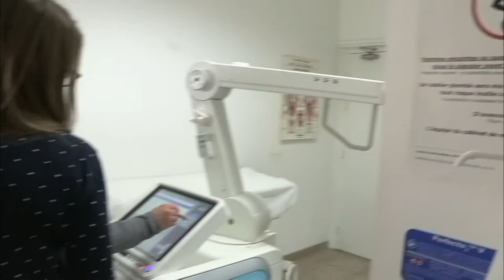Sports d'hiver, danger sur les pistes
Chaque année près de 150 000 personnes se blessent pendant leurs vacances aux sports d'hiver. Car sur les pistes comme sur la route, certains ne respectent aucune règle. Mais le ski reste une activité sportive et certains vacanciers paient le prix fort pour ne s'être pas suffisamment préparés. Ainsi, le petit dispensaire médical aux pieds des pistes d'Isola 2000 est régulièrement pris d'assaut par des skieurs victimes d'entorses ou de luxations dès leur premier jour de vacances. Gros plan sur les interventions des hommes du PGHM, le Peloton de Gendarmerie de Haute Montagne, qui interviennent parfois au péril de leur vie pour porter assistance aux skieurs en détresse, épuisés ou blessés. Rencontre également avec les pisteurs et secouristes de la Plagne, deuxième plus grand domaine skiable du monde.

Réalisateur : Benoit Lanet Jérôme Piauly